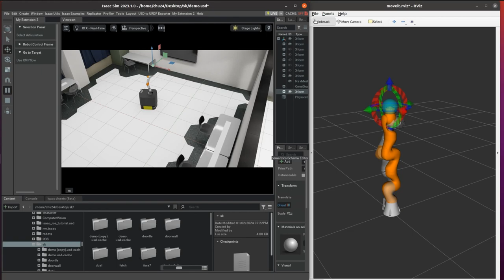[Isaac Sim] ridgeback_iiwa | ROS, IIWA, MoveIt and Move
00:00 rviz to isaac sim (moveit)
00:20 isaac sim to rviz (move)

***commands***
$ isaac_launch //ridgeback_iiwa_tutorial.usd
$ roslaunch iiwa_moveit demo.launch
$ rosrun isaac_moveit iiwa_joints_publisher.py